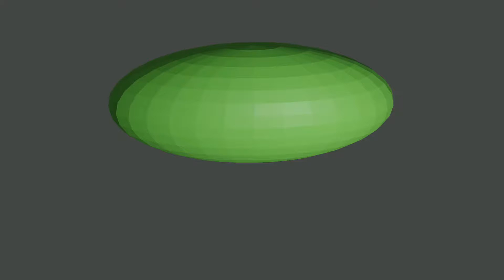Fire Mario is OP in SSF2 Project PS